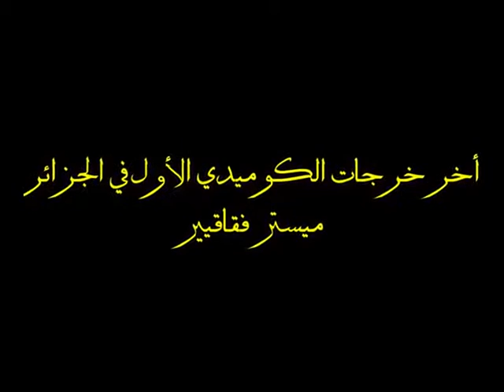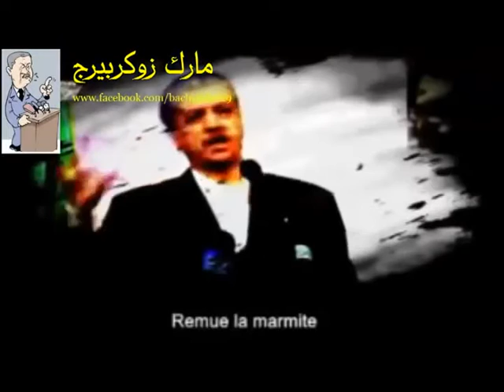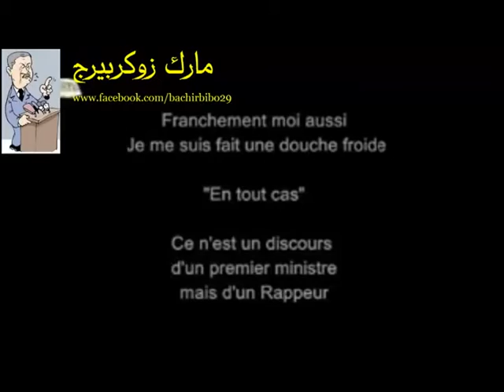خرجات سلال... المهنة: رئيس حكومة